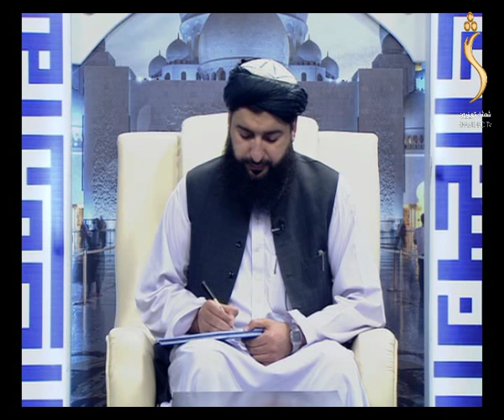Dene larkhwani Shamshad TV 02.06.2019 / دیني لارښوونې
Dene Lakhani  / دیني لارښوونې

شمشاد ټلویزیون په زړه پورې پښتو پروګرامونه تاسو ته وړاندې کوي، که غواړۍ چې ستاسو هیوشادوالو پر شنډو مسکا  راولوو نو له موږ سره پاته شۍ .

Yahsat 52.5E
DVBS2/8PSK
Polarization: Horizontal